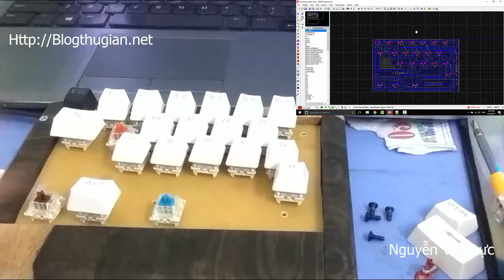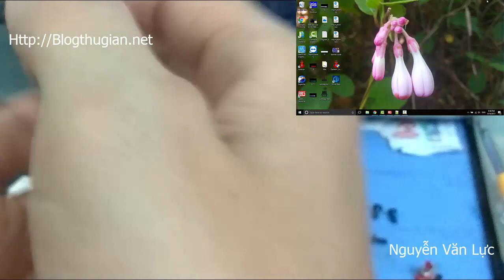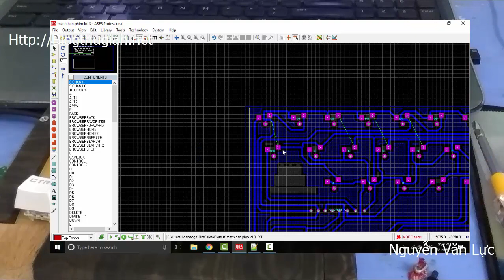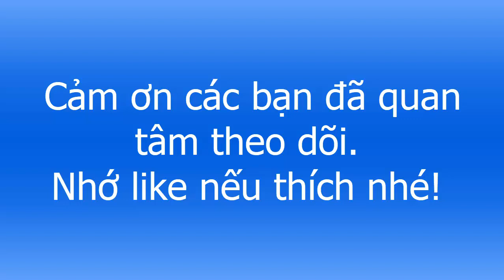Hướng dẫn tự chế bộ phím cơ chơi game / custom keyboard DIY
Tự chế bàn phím cơ chơi game.